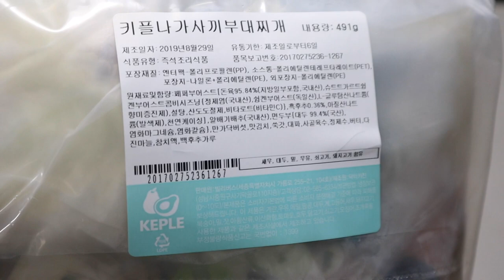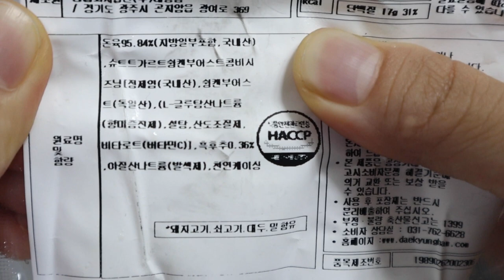다이어트 나가사끼부대찌개를 요리해보자! [카니보어, 저탄고지, lchf, 키토제닉 다이어트] [다이어트로그]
안녕하세요, Dietlog입니다 :)
오늘은 키플의 나가사끼 부재찌개를 체험해보려 합니다.

키토제닉(저탄수화물 고지방) 식단 업체 중에 잘 알려진 키플!
미슐랭 셰프와 영양사가 함께 식단을 개발한다고 해서 궁금했는데..
정말 맛있네요+_+

요리하는 법도 쉬워서 소꿉놀이 하는 기분으로 만들었답니다 :D

그러면 오늘도 재밌게 봐주세요!

1. 리셋다이어트 시작 과 실패

2. 자가 장치료

3. 요오드 프로토콜 (갑상선 저하에 필요)

4. 내가 먹는 영양제들

5. 나의 다이어트 인생